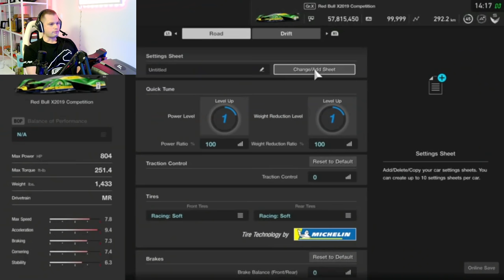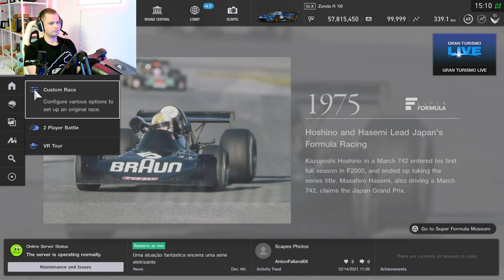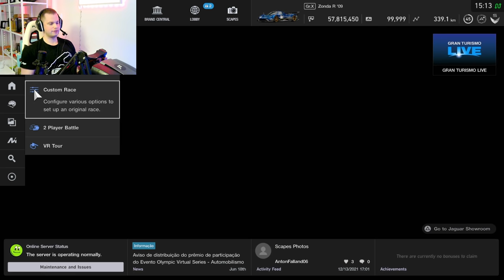World Champion Igor Fraga Teaching Me How To Get Better at Gran Turismo Sport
My Setup and Gear are listed down below (hit "Show More" to see it).

➡️️🔥 SAMSUNG 32-inch CF391 Curved Monitor

➡️️🔥 MY FIRST WHEEL Logitech G29

Here is the list of my whole setup:

➡️️ PlayStation 5 Digital Edition Console
➡️️ Logitech G332 SE
➡️️ Audio-Technica ATR2500x (Mic)
➡️️ Logitech Brio 4K
➡️️ Elgato4K 60 Pro MK.2

0:00 - Introduction
0:57 - Analyzing my Driving
4:01 - Brake Balance Explanation
7:08 - Red Bull X Competition Settings Explained
8:54 - Dragon Trail Seaside Lap Guide
15:50 - Tyre Limits and Tyre Management
18:57 - Pedal Discussion
21:45 - Fixing my Mistakes

✅Elite:
David Durrant
Václav Němý
Tiago Cunha
Bruno

✅Supporter:
Scott Elam - lemansiii
Cliffy_Bee
Joshua Cole
Vardohlip Bogdan
Tom Alley
Raskal The Rabbit
FlashDagger
Wayne

✅Hit The Apex:
Aashutosh Gaurav
Norbert Hellbusch
David Wilson
Gavyn Armstrong
Henry Bernal
poka_ace
Christos Karsanidis
Mulliner
Zlatko Eded
VillanUK whyuk
NAR_LokoPoko

Michael Shannon
Marlowe Bandem
Mike Morales
Jermaine Leone
Alec Lee

MY GEAR :
➡️️ Fanatec CSL Elite Wheel Base
➡️️ Fanatec PODIUM STEERING WHEEL R300
➡️️ Fanatec ClubSport Pedals V3
➡️️ Rig: TRO-SIM Custom Made

FANATEC SETTINGS:
✅Sen Auto
✅FF 75
✅Drift 0
✅Fei 100
✅Force 80 (change if too light)
✅Spring 50
✅Damper 60
✅BLV 50
✅SHO 100
✅MPS AUTO
✅BRF 90

SETTINGS:

➡️️ Transmission - Manual
➡️️ Traction Control - Off
➡️️ ASM - Off
➡️️ Countersteering Assistance  - Off
➡️️ ABS - Default